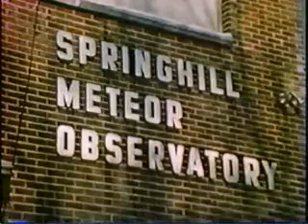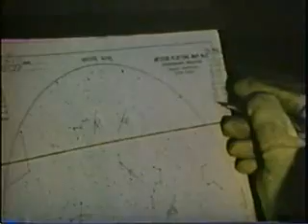Earth In Perspective - Lesson 13 - Part 1of 6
Planet of Man -- Cosmic Connection 13-Part1
1908 Tunguska event
•1928 Siberia expedition 20 years after the event -- possible meteor impact???
•Asteroid belt
•Springhill NRC -- plot meteor sitings
•Harvey H, Nininger pioneer in the study of meteorites